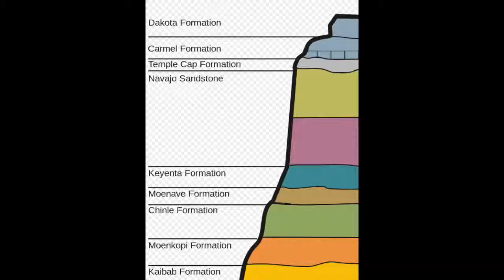14. The Testimony of the Rocks - 1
This video begins a simple presentation of the scientific evidence for an old earth. I start by looking at the sedimentary rock record, using the Grand Staircase of the Colorado Plateau as my prime example.